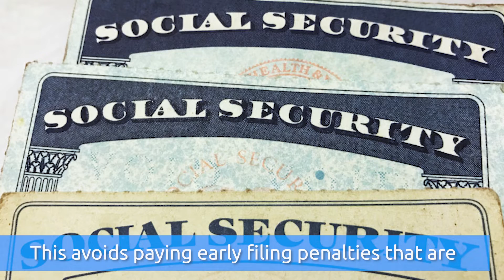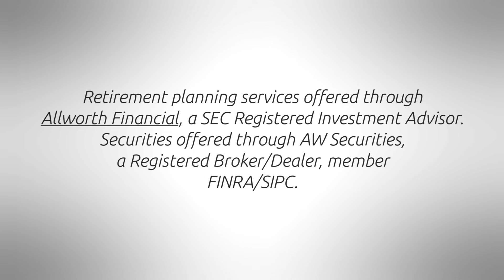Are you getting the most from Social Security?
I’m Amy Wagner with your Allworth advice.  Are you getting the most from Social Security?

((TAKE PKG))
If your spouse has made a considerable amount more money than you, you may be able to claim Social Security Spousal Benefits.  The key: you have to be married for 10 years.  Then the benefits kick in whether you’re still married or you’re now divorced.  But, of course, there are some more rules you need to know.  You could receive up to 50-percent of your higher-earning spouses benefits; but you need to wait until your full retirement age.  Taking that payment early will reduce the benefits.  Here’s another key part of this: you usually can’t start taking payments until your spouse does.  An exception to this: you were married for at least 10 years….and you’ve been divorced for at least two years.  Then you can apply.  If you’re still married, often the lower earner will claim their own benefits early, while the higher earner puts off claiming Social Security.  This avoids paying early filing penalties that are applied to the larger monthly benefit.  There is a good financial reason for the primary earner to wait until 70 to start drawing Social Security…but the spouse cannot receive more than 50-percent of the primary earner’s standard benefit.  There’s no benefit to delaying the start of spousal benefits beyond your full retirement age.

Here’s the Allworth advice: there are a lot of ways to take your Social Security benefits.  Talk to a financial advisor to find out what’s best for you.  With your Allworth advice, I’m Amy Wagner.